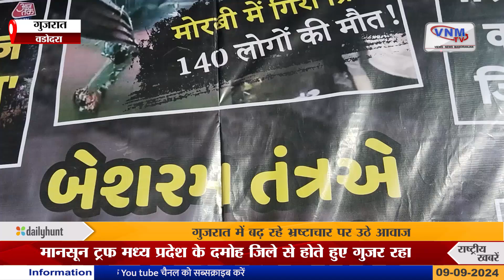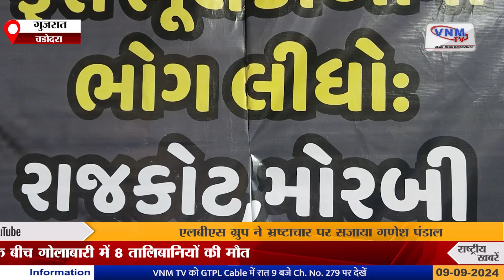गणेश पंडाल में भी दिख रहा है भाजपा का भ्रष्टाचार | VNM TV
उत्सवों की नगरी वडोदरा में गणेश उत्सव की धूम देखने मिल रही है यहां अलग-अलग गणेश पंडालो में बेहद खूबसूरत सजावट काफी पसंद की जा रही है।

jayam ravi
jayam ravi divorce post
jayam ravi divorce
jayam ravi wife
this